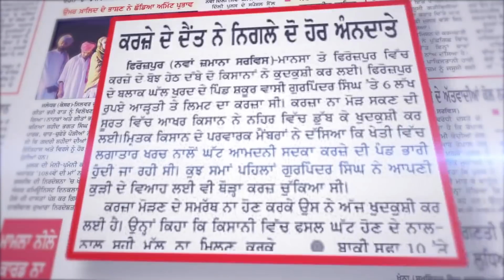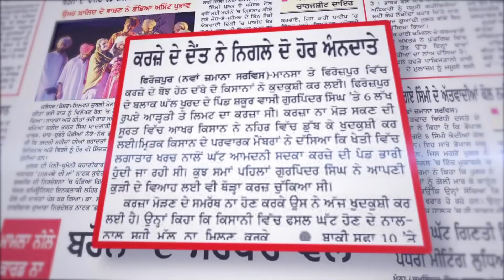Khabar Di Khabar (1202) || ਮਲੋਟ 'ਚ MLA ਕੁੱਟਮਾਰ 'ਤੇ ਨਵਾਂ ਪੰਗਾ